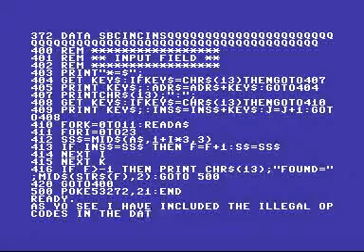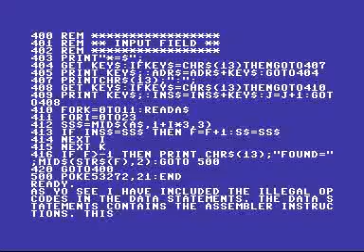basic mc assembler (not finished)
this is a tiny basic machine code assembler im working on. i just show you the listing of the code.